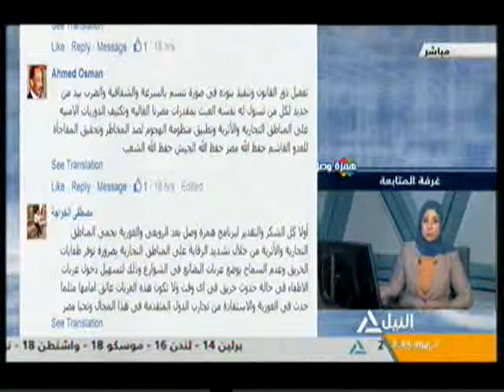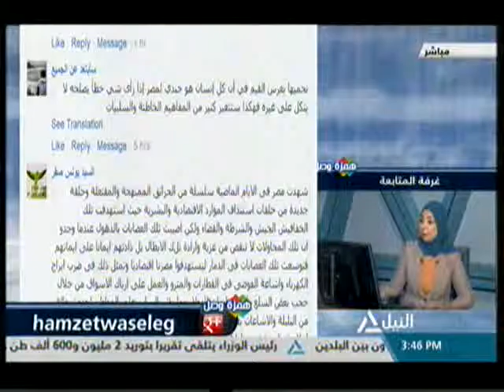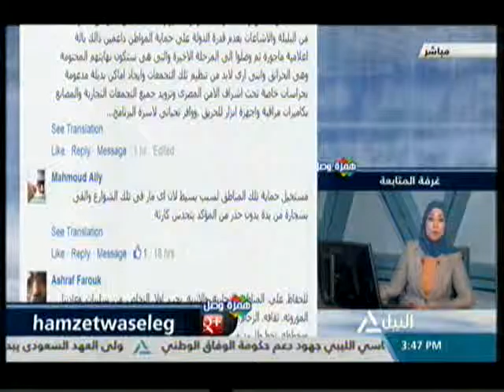همزة وصل 15-5-2016(3)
بعد الرويعى والغورية كيف نحمى المناطق التجارية والأثرية